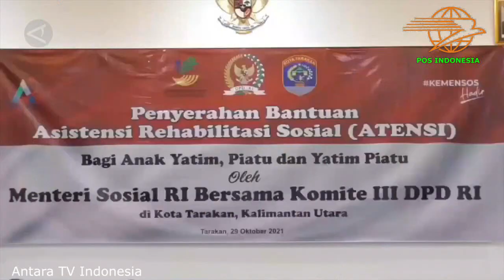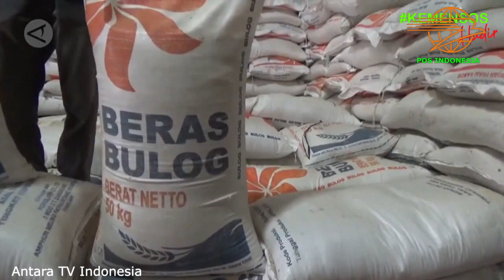pkh hari ini Kabar Gembira komponen PKH Naik pencairan pkh tahap 4 2021 info pkh hari ini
pkh hari ini Kabar Gembira komponen PKH Dinaikan pencairan pkh tahap 4 2021 info bantuan pkh hari ini

dan bantuan sosial tunai atau bst se Indonesia . Cara cek Kartu Indonesia Pintar atau KIP menggunakan hp, laptop, komputer dengan internet. cukup mudah bisa dilakukan dari mana saja tanpa harus pergi ke bank atau menanyakan ke sekolah. kartu indonesia pintar merupakan produk dari program pip atau program indonesia pintar yang dilakukan oleh kementrian pendidikan dan kebudayaan agar anak tidak mampu dapat melanjutkan sekolah baik sd smp atau sma dan smk. pkh hari ini,bansos 2021,pkh,info pkh hari ini,bst,diary pkh,info pkh terbaru hari ini,berita pkh terbaru hari ini,bansos pkh,bpnt,bansos dari pemerintah,diary pkh hari ini,bantuan pkh,diary pkh 2021 hari ini,Program Indonesia Pintar (PIP) melalui Kartu Indonesia Pintar (KIP) adalah pemberian bantuan tunai pendidikan kepada anak usia sekolah (usia 6 - 21 tahun) yang berasal dari keluarga miskin, rentan miskin: pemilik Kartu Keluarga Sejahtera (KKS),peserta Program Keluarga Harapan (PKH), yatim piatu, penyandang disabilitas,korban bencana alam/musibah. pkh hari ini,info pkh hari ini,pkh,bantuan pkh,pencairan pkh tahap 4 2021,diary pkh hari ini,diary pkh,info pkh,kapan pkh tahap 4 cair,info pkh terbaru hari ini,pkh hari ini terbaru,kapan pkh cair,pkh hari ini apa sudah cair,bantuan pkh hari ini,bantuan pemerintah 2021,diary pkh 2021 hari ini,berita pkh hari ini,berita pkh terbaru hari ini,bantuan pkh 2021,bansos pkh hari ini,program pkh 2021,pencairan pkh,info pkh hari ini 2021,berita pkh,pkh 2021PIP merupakan bagian dari penyempurnaan program Bantuan Siswa Miskin (BSM). Peserta didik pemegang KIP;Peserta didik dari keluarga miskin/rentan miskin dengan pertimbangan khusus;Program Keluarga Harapan atau PKH adalah program pemberian bantuan sosial bersyarat kepada keluarga miskin. Pemerintah menetapkan mereka sebagai keluarga penerima manfaat PKH. Sejak PKH meluncur, keluarga yang masuk kategori miskin bisa menerima bantuan tunai dari pemerintah. pkh hari ini,bst,pkh,diary pkh,info pkh hari ini,bansos 2021,bantuan pemerintah 2021 Pemerintah Provinsi DKI Jakarta bakal kembali menyalurkan bantuan sosial tunai atau bst senilai Rp300 ribu pada pekan kedua Maret 2021. Penyaluran itu menjadi tahap kedua pengiriman bst bagi masyarakat Ibu Kota terdampak pandemi Covid-19.